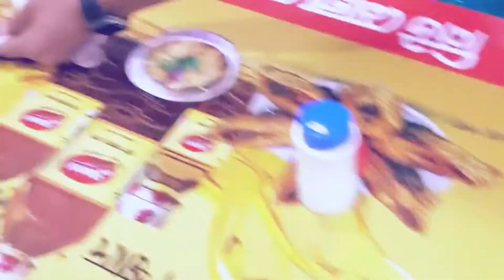Eilish Lej Vorta Recipe - Hilsa Fish Recipe - Mawa Ghat Poddar ilish - Bengali Street Food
Bangladesh Street Food Channel: Eilish Lej Vorta Recipe - Hilsa Fish Recipe - Mawa Ghat Poddar ilish - Bengali Street Food

🔥Tasty Food 🔥Street Food 🔥Food Review 🔥Food Making 🔥Food 🔥BD Street Food Vlog 🔥Food Recipes

🚫Note: All the videos are copyrighted by
✔️ Bangladesh Street Food Channel™